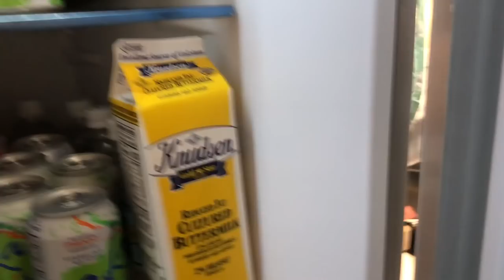COOKING + EATING WITH MY MOM (MY FAV HOME COOKED MEAL)